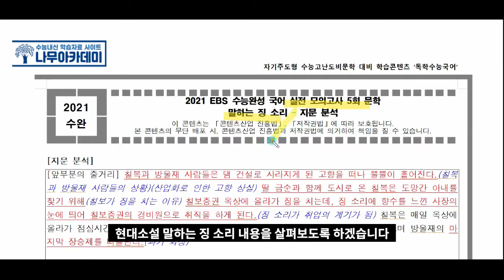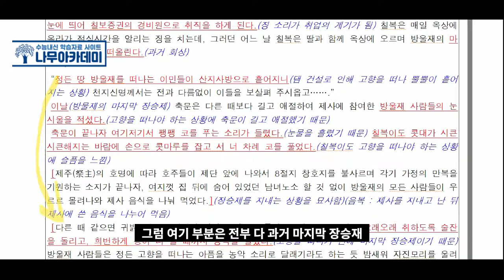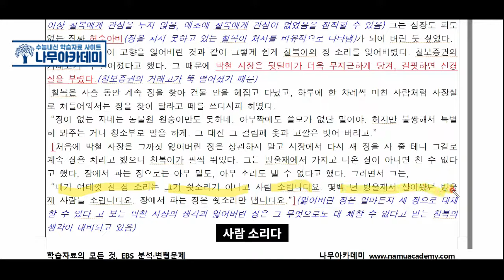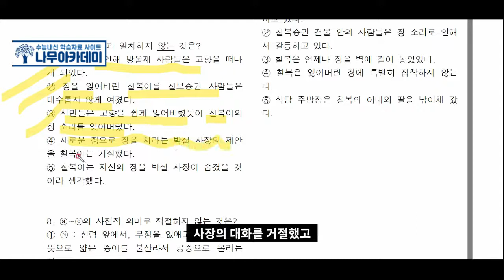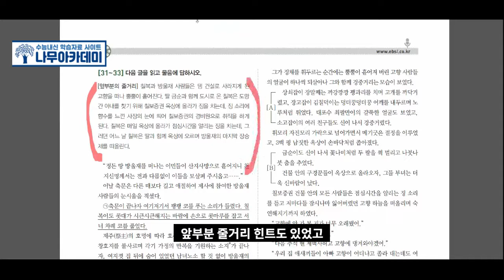[EBS 수능완성] 국어 문학 실전 모의고사 5회 말하는 징 소리 지문분석&문제풀이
이번 영상에서는  [EBS 수능완성] 국어 문학 실전 모의고사 5회 말하는 징 소리 지문분석&문제풀이    해보았습니다!